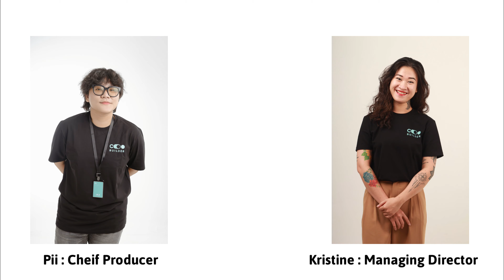Company Motto Introduction